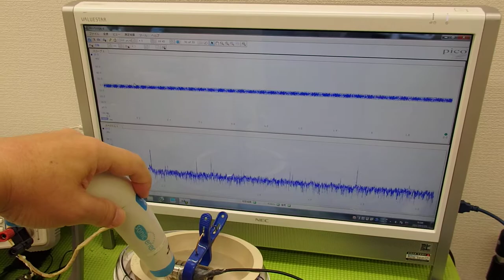洗浄器の利用技術（超音波の相互作用）